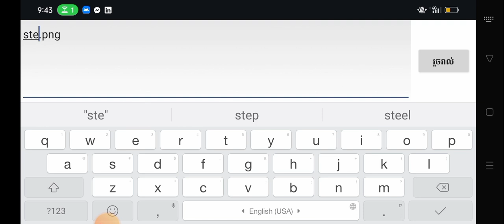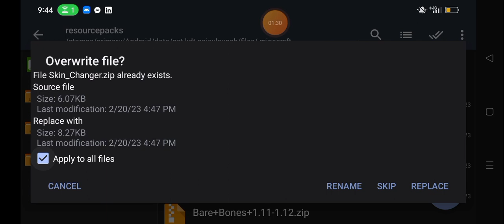របៀបដូរ Skin នៅក្នុង pojav launcher /LEMON GAMING KH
Link skin Charger